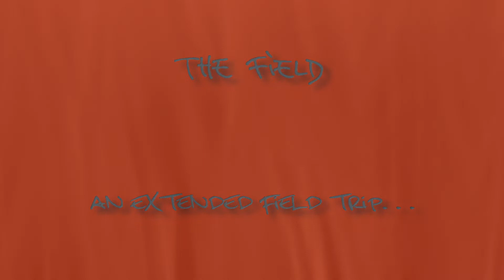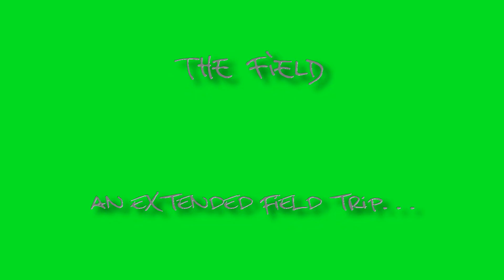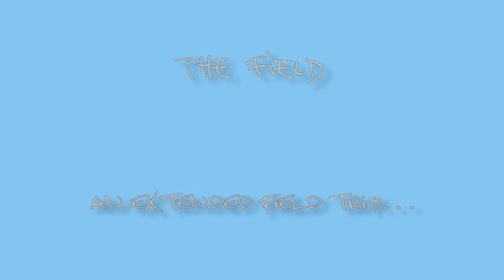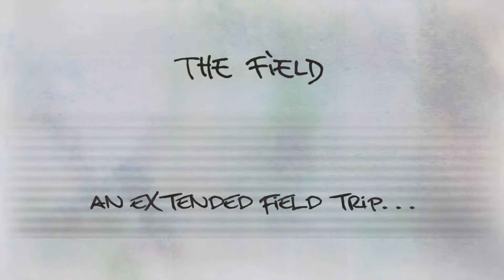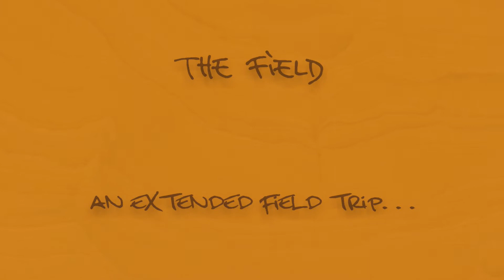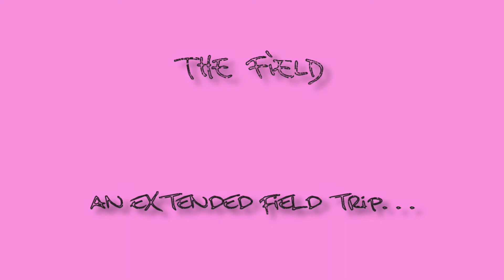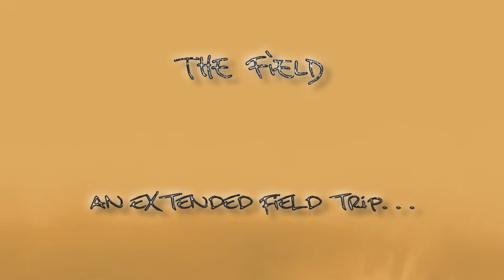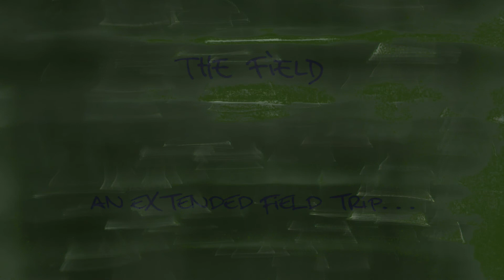Mix 24: The Field - 2006-2018 "An Extended Field Trip" (Kompakt Records)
Huge, hearty respect as always to: Axel and his wonderful music, Kompakt Records, and of course Field fans young, medium, and old...you know what to do ;)

0:00:00  Raise The Dead
0:10:40  Looping State Of Mind
0:19:30  Lost In The Mirror
0:21:53  It's Up There
0:31:42  Kappsta 2
0:34:45  Kappsta
0:42:53  Morning
0:50:30  Sun & Ice
0:57:09  Pink Sun
1:04:27  Divide Now
1:13:24  Evening
1:22:23  Then It's White
1:30:07  Cries

All tracks by Axel Willner.
All tracks released under the name The Field, except
"Lost In The Mirror" and "Cries" credited to Loops Of Your Heart.